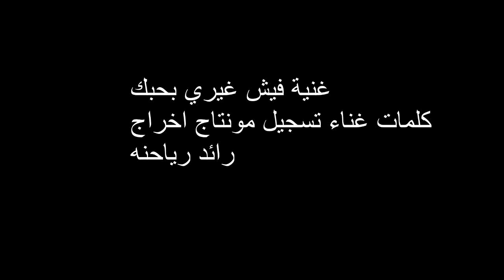غنية فيش غيري بحبك كلمات غناء تسجيل مونتاج اخراج رائد رياحنه